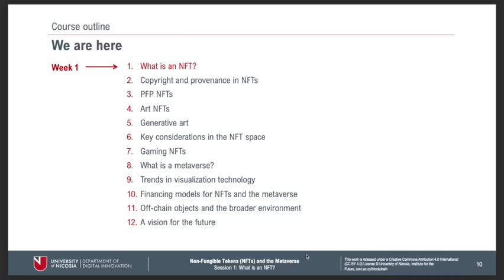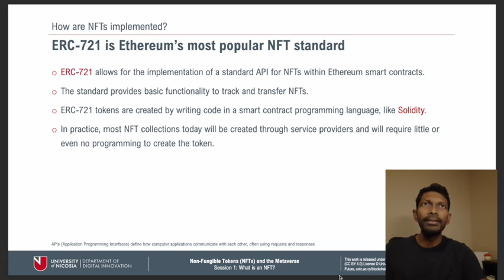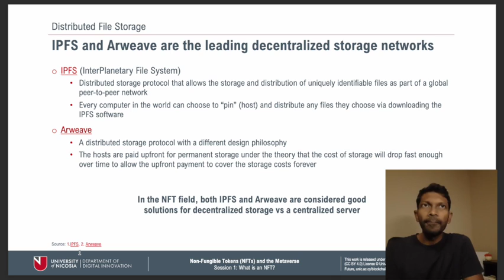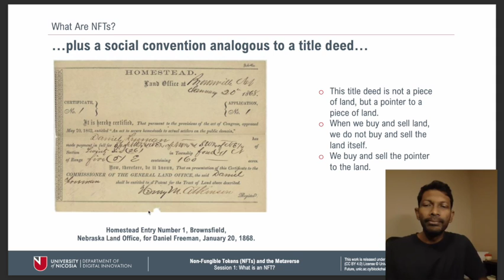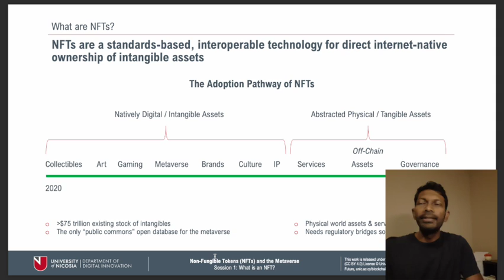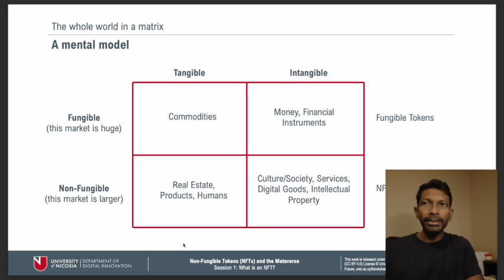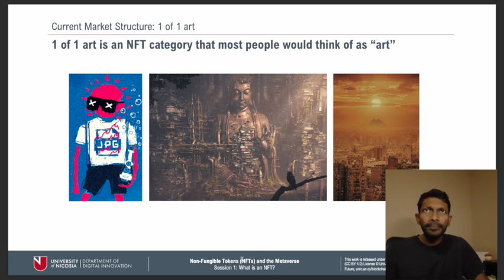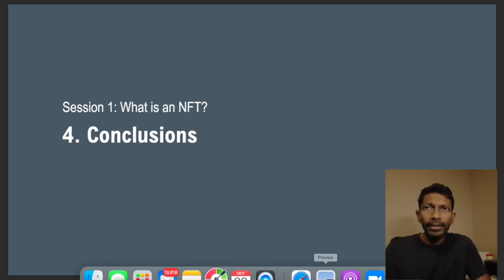Free course - NFT and Metaverse | Deep Dive in "தமிழ்"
Whats the point of Nfts?
NFT stands for non-fungible token, which basically means that it's a one-of-a-kind digital asset that belongs to you and you only. The most popular NFTs right now include artwork and music, but can also include videos and even tweets.

Why are NFTs sold for millions?
Because there is something known as 'provenance' or 'proof of ownership. ' So an NFT — a non-fungible token — is a unique copy, and it's a contract that says that you own this digital piece of art, and that is very powerful in many, many regards.”

► 2 day AI in Healthcare course in Tamil and English : Coming soon!
► 2 day AI in Self driving cars course in Tamil and English : Coming soon!
► Data Engineering : Coming soon!
► BigQuery : Coming soon!

▬ Support us▬▬▬▬▬▬▬▬▬▬▬▬▬
► ETH : 0xcFb9F944d5cD7CFC6E7DbfD0B635BfDeDe2149c2